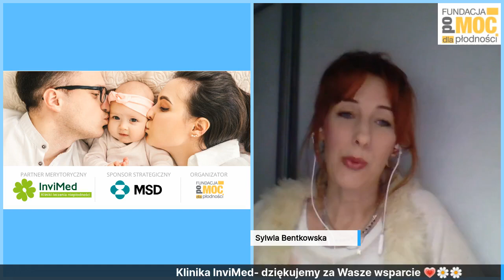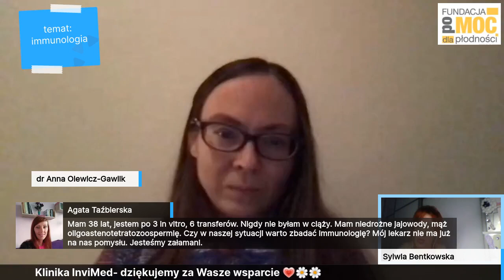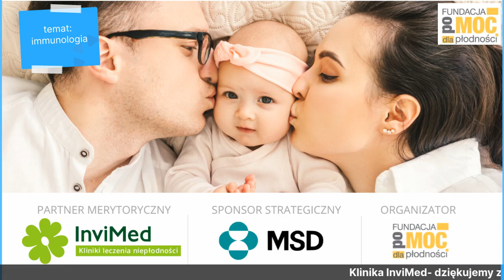Immunologia w diagnostyce i leczeniu niepłodności - rozmowa z dr Anną Olewicz-Gawlik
Układ odpornościowy bierze udział w wielu różnych mechanizmach umożliwiających prawidłowe funkcjonowanie organizmu człowieka. Dlatego też immunologia zajmuje się nie tylko budowaniem odporności czy zapobieganiem chorobom zakaźnym, ale też niepłodnością. Jeśli ginekolog i androlog wykluczyli inne możliwe przyczyny niepłodności, warto zgłosić się do specjalisty immunologa. Okazuje się bowiem, że zaburzenia immunologiczne mogą mieć istotny wpływ w około 60-70% takich przypadków.
Jak wygląda diagnostyka oraz leczenie immunologicznych przyczyn niepłodności?

Działanie immunologii w kontekście ciąży i starań  pomoże Wam dziś zrozumieć dr hab. n. med. Anna Olewicz-Gawlik, znakomita specjalistka, immunolog kliniczny z kliniki InviMed w Poznaniu.

– Czym jest niepłodność immunologiczna – czym może się objawiać oprócz trudności z zajściem w ciążę (PCOS daje wiele innych objawów niezwiązanych z płodnością – czy tak jest w przypadku immunologicznej niepłodności?)
– Kiedy można podejrzewać niepłodność immunologiczną i kto w pierwszej kolejności powinien wykonać badania? Czy istnieje jakaś grupa ryzyka wystąpienia takiej niepłodności?
– Czy zaburzenia immunologiczne się dziedziczy?
– Na jakim etapie starań o ciążę i leczenia niepłodności – i dlaczego zazwyczaj nie jest to na początku leczenia – należy rozpocząć diagnostykę immunologiczną? Co jest podstawą do rozpoczęcia diagnostyki w kierunku zaburzeń immunologicznych?
– Po której stronie czynnik immunologiczny jest częstszy: po kobiecej czy po męskiej (z czego to wynika) Czy diagnostykę immunologiczną przeprowadza się wspólnie – tzn. musi być poprowadzona równocześnie i dla kobiety i dla mężczyzny?
– Na którym etapie starań o ciążę czynnik immunologiczny ma największe znaczenie: czy jest to zapłodnienie, czy może zagnieżdżenie zarodka w macicy?
– Czy przyczyną nawracających poronień może być zaburzona immunologia? Czy jedno poronienie to wystarczająca podstawa do rozpoczęcia diagnostyki immunologicznej?
– Jak krok po kroku wygląda diagnostyka immunologiczna – jakie badania wykonuje się w pierwszej kolejności, jakie w następnej. Czy jest coś takiego jak podstawowa i rozszerzona diagnostyka immunologiczna [kto do jakiej się kwalifikuje]?
– Jakie choroby autoimmunologiczne powodują niepłodność – czy kobiety z Hashimoto powinny przejść jakąś szczególną diagnostykę dodatkową pod kątem ciąży? Czy Hashimoto (i w ogóle choroby tarczycy) jest wskazaniem do wykonania badań na przeciwciała anty-TG czy przeciwciał anty TPO?
– Czym się różnią czynniki autoimmunologiczne od alloimunologicznych?
– Co to jest alergia na nasienie mężczyzny? Czy ma coś wspólnego z agresywnym śluzem szyjkowym? Jakie badania należy wykonać i jak leczyć taką alergię?
– Co to jest zespół antyfosfolipidowy – jakie badania trzeba wykonać i jak to się leczy? Czy to dotyczy tylko kobiet, czy również mężczyzn?
– Jakie znaczenie dla płodności i niepłodności mają komórki NK – na co wpływają podczas starań o ciążę?
– Na czym polega leczenie przyczyn immunologicznych – jakie leki są do tego skierowane.
– Czy da się wyleczyć niepłodność immunologiczną tak, by można było zajść w ciążę naturalnie? Czy jednak czynnik immunologiczny to jednoznaczne wskazanie do in vitro?
– Jak długo zazwyczaj trwa leczenie zaburzeń immunologicznych?
– Jak można wspomóc leczenie niepłodności immunologicznej samemu – czy styl życia, dieta (jaka?), używki – mają wpływ na immunologię?

Serdeczne podziękowania dla Kliniki Invimed oraz MSD Polska za wsparcie edukacyjne Fundacji PoMOC dla Płodności oraz serwisu